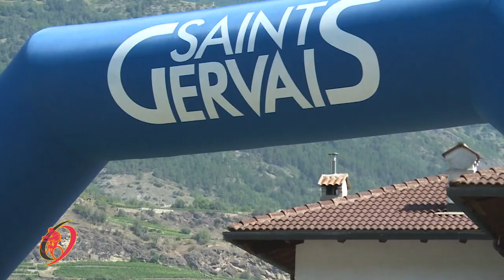SPORTISSIMO: GIRO della VALLE D'AOSTA 2019 - 2a tappa Aymaville-Valsavarenche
Lo  scatenato olandese Kevin INKELAAR conquista la vittoria nella seconda tappa del PETIT TOUR. Bene gli italiani Stefano Oldani (2°) e Filippo CONCA (4°) La maglia gialla sulle spalle del francese Jeremy BELLICAUD.